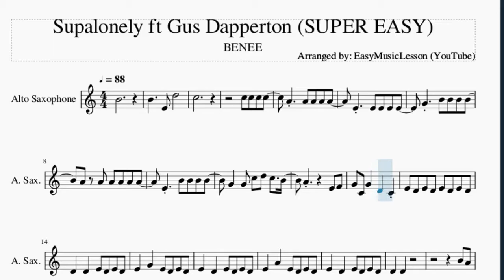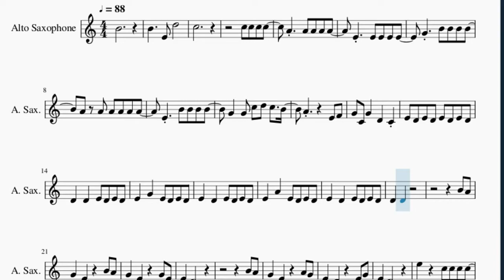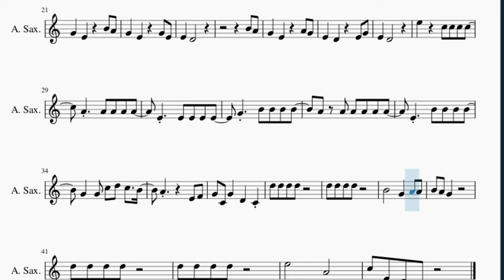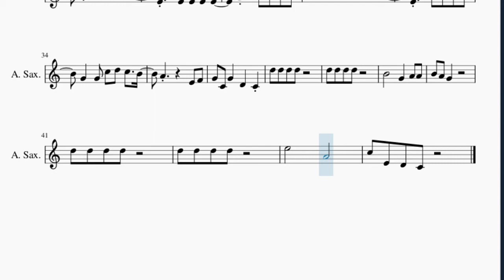SUPER EASY Alto Sax Sheet Music: How to play Supalonely ft Gus Dapperton by BENEE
Here is a sheet music/tab video on the song Supalonely ft Gus Dapperton (SUPER EASY) by BENEE on the alto sax. A alto sax sheet music arrangement which is transposed to notes that are easily played by alto sax, for the song Supalonely ft Gus Dapperton (SUPER EASY) by BENEE.

EasyMusicLesson teaches you to play the your favorite instrument, through well-arranged sheet music so that you too can learn how to play Supalonely ft Gus Dapperton (SUPER EASY) by BENEE on the alto sax as fast as you can. A alto sax sheet music with backing tracks to help your play the song better.

Chords of Saxophone arrangement:
D# Maj 7   F Min 7   D# Maj 7   D# Maj 7   F Min 7   F Min 7
D# Maj 7   D# Maj 7   F Min 7   F Min 7   D# Maj 7   D# Maj 7
F Min 7   F Min 7   D# Maj 7   D# Maj 7   F Min 7   F Min 7
C Min 7   F Min 7   C Min 7   D# Maj 7   F Min 7   D# Maj 7
D# Maj 7   F Min 7   F Min 7   D# Maj 7   D# Maj 7   F Min 7
F Min 7   D# Maj 7   D# Maj 7   F Min 7   F Min 7   D# Maj 7
D# Maj 7   F Min 7

Melody notes of Saxophone:
B4
B4     E4 D5
C5
G4   B4 B4 B4 B4
G4   G4 C5 D5 C5   B4
A4       E4 F4
G4 C4 G4   D4   C4
E4 D4 E4 D4 E4 D4 E4 D4
D4   D4   E4 D4 E4 D4
E4   G4   E4 D4 E4 D4
E4   D4   E4 D4 E4 D4
E4   A4   E4 D4 E4 D4
D4   D4
B4 A4
G4   E4     B4 A4
G4   E4     G4 E4
E4   D4
B4 A4
E4   D4
E5     C5 C5 C5 C5